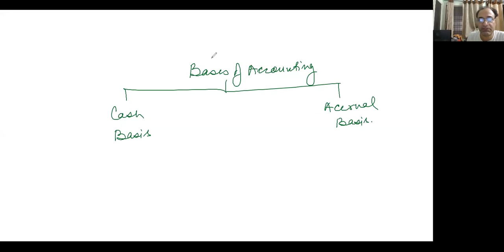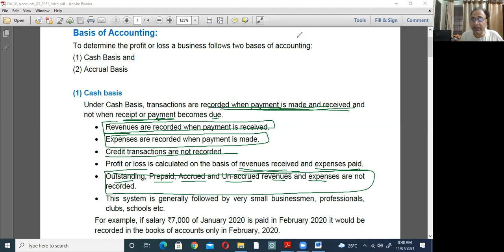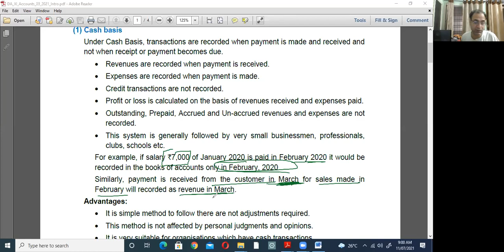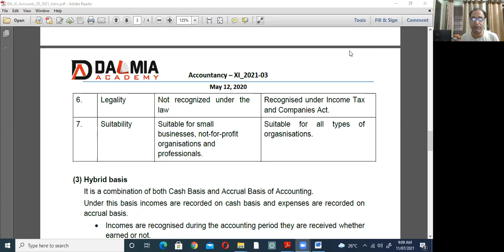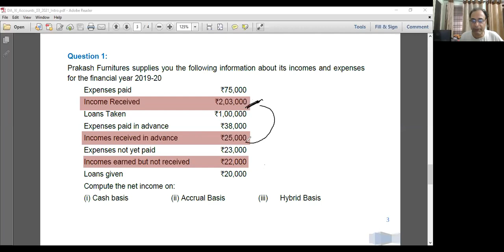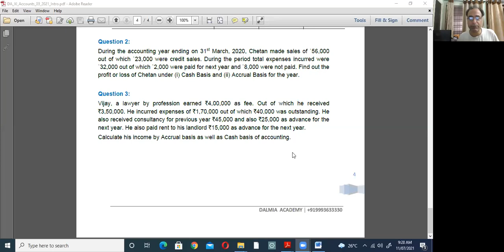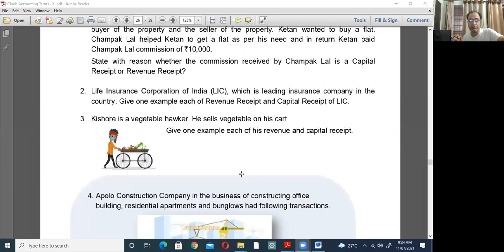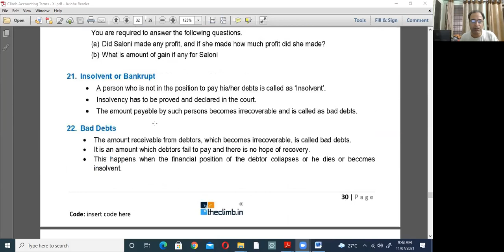42. Dalmia Academy Accountancy XI - Bases of Accounting - Cash and Accrual Basis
Class on Cash Basis and Accrual Basis of Accounting